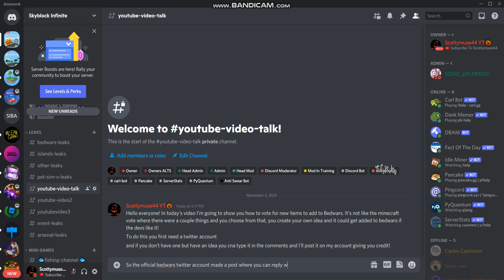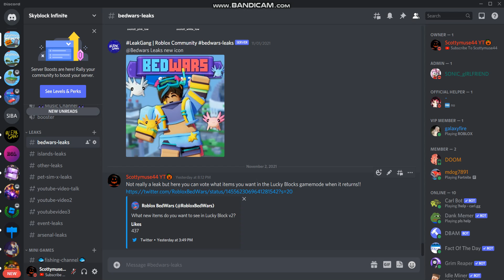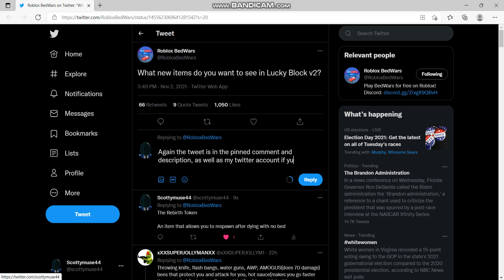HOW TO ADD YOUR *OWN CUSTOM ITEMS* TO ROBLOX BEDWARS!!